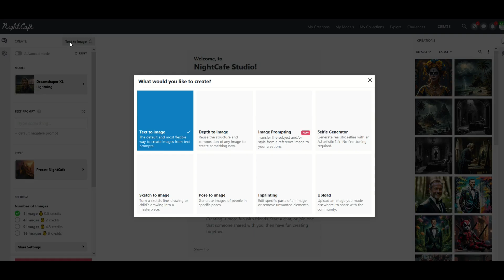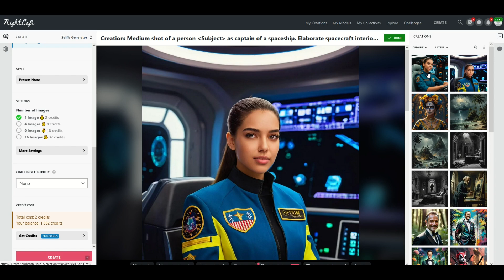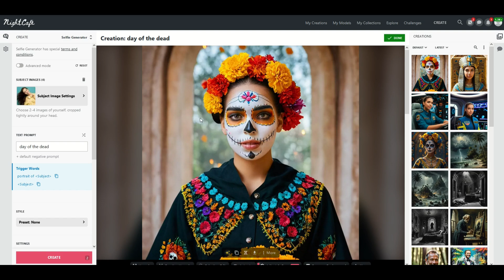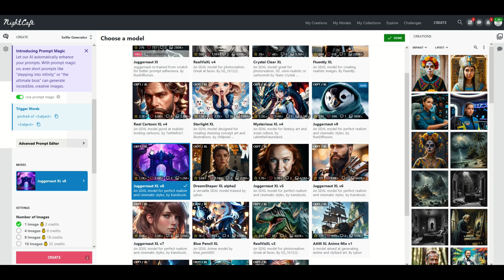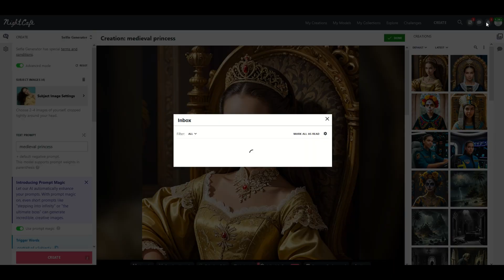NIGHTCAFE Free Selfie Generator Tutorial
If you have a few selfies, you can create stunning free images that are limited only by your imagination! In this tutorial, I walk through how to use the NightCafe free selfie generator tool.

NightCafe is a completely free art generator that uses text-to-prompt artificial intelligence to make amazing graphics. You can use these illustrations for all sorts of personal and commercial projects, like print on demand, selling digital downloads and even making website graphics and book covers.